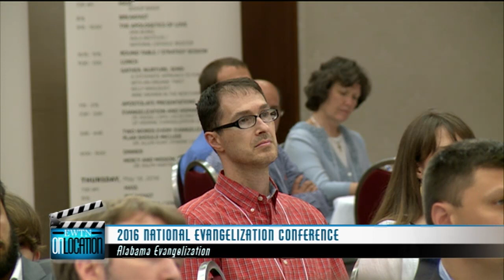EWTN On Location - 2016-08-27 - Mercy And Mission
Dr. Ralph Martin’s “Mercy and Mission” presentation as it was delivered at Alabama Evangelization’s National Evangelization Conference in Birmingham.